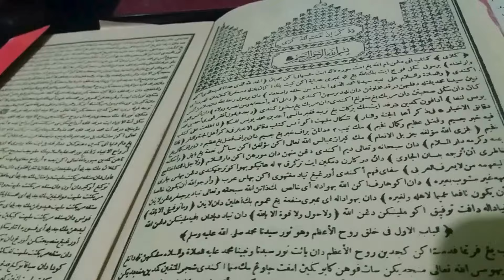Amalan Sholawat.Langsung Amalkan Jangan Ditunda Lagi